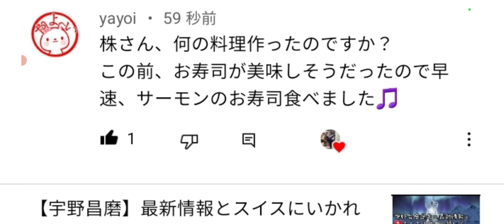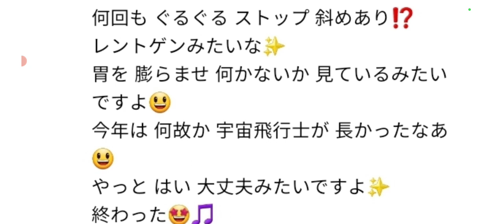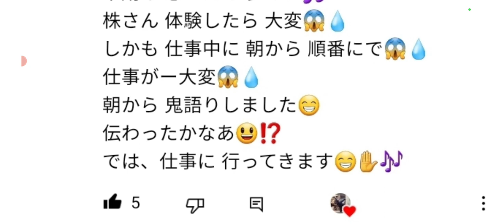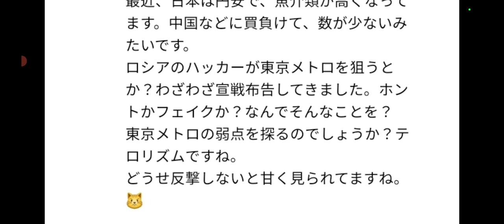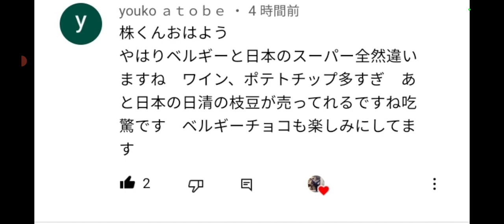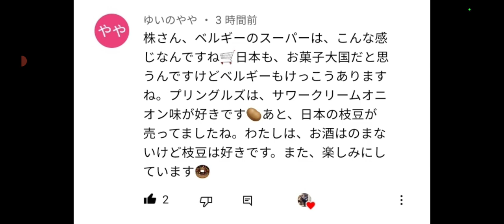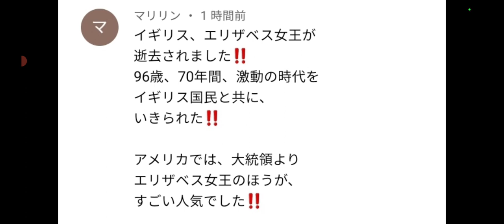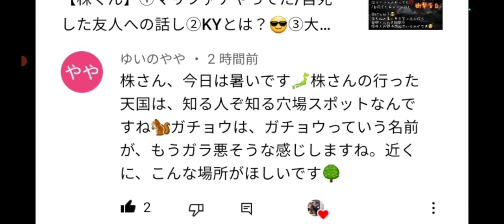【株くん】ベルギーのお菓子/バリウム検査/僕が作った料理/エリザベス女王の逝去は、大きな時代変化の始まり